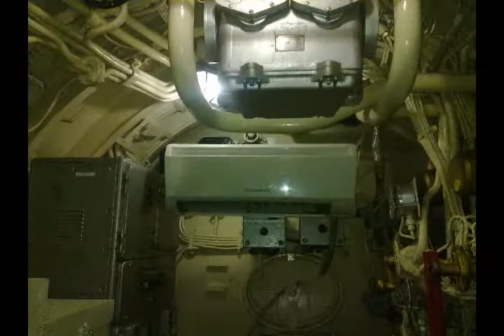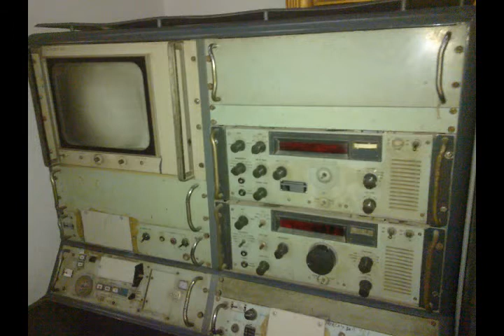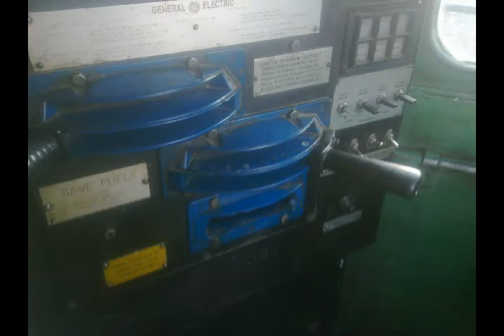Maritime Museum Sea sights submarine view and locomotive cabin .flv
Maritime Museum , Inside a submarine , and a journey in a Railway Engine (locomotive) Snowfall etc